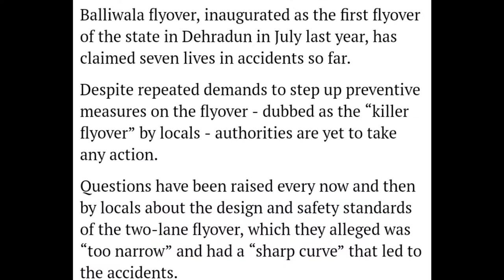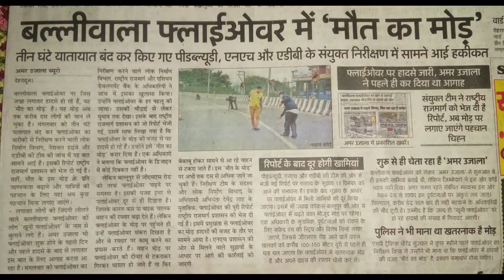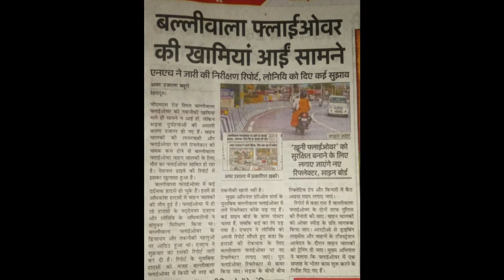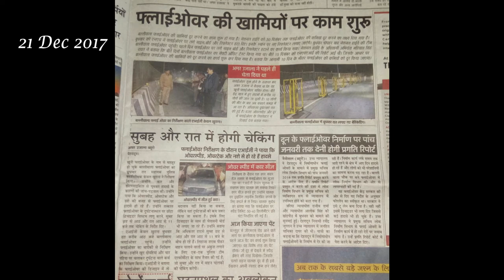Reality Check of Deadly Flyover of Dehradun "BALLIWALA FLYOVER" | @ Travel With Aman @